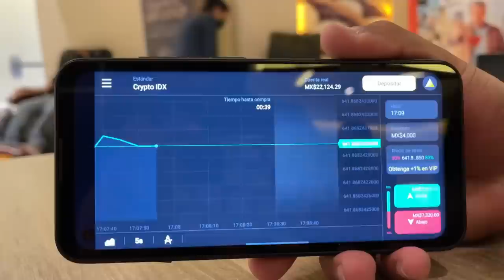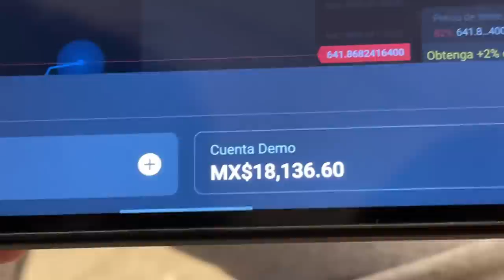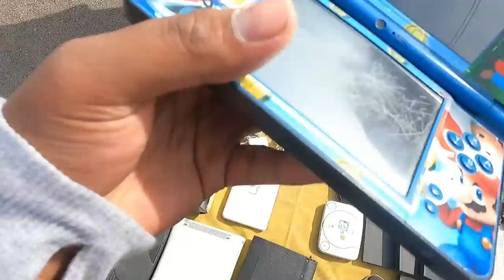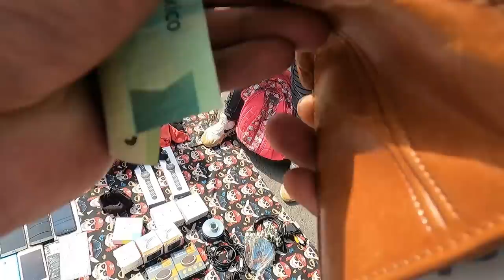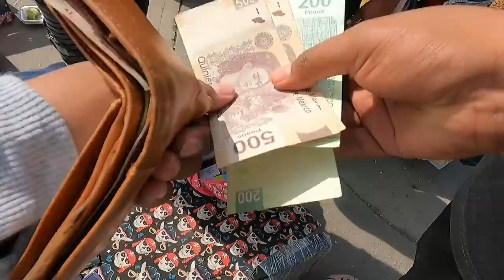Gasté $5000 en el tianguis! y me estafaron... X´D | Buscando consolas en México $$